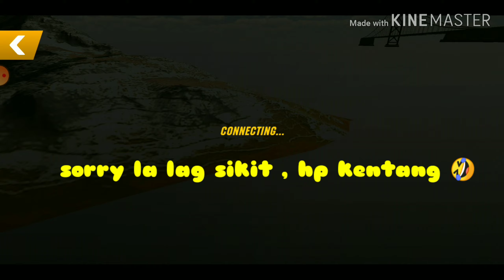CAR PARKING MULTIPLAYER || FERRARI 2 SECONDS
So untuk spec ni aku akan buat next video , stay tune gais . Terima kasih 😘